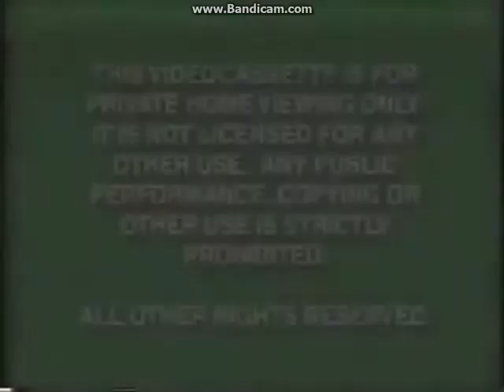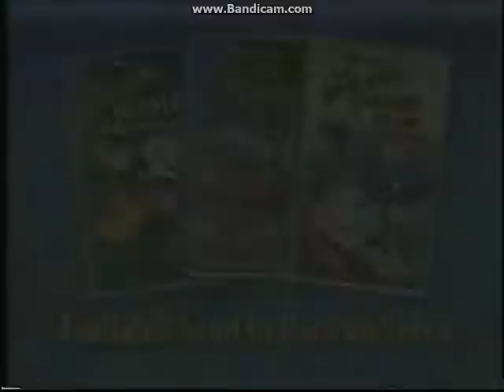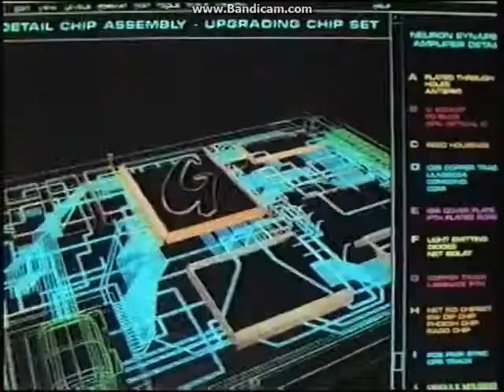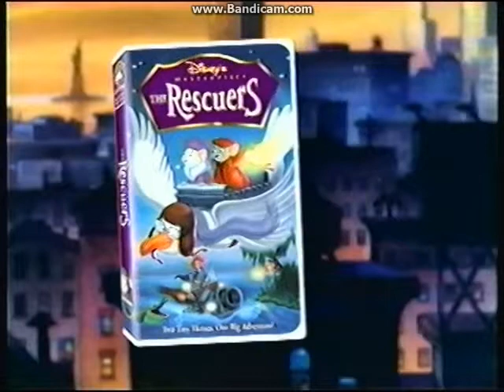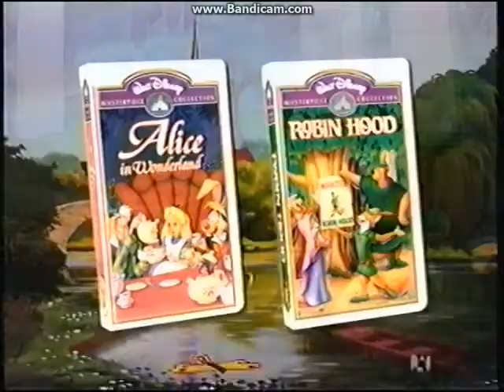Disney VHS Preview Complation - Early '1999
"Originally uploaded on 08/17/14" Because it was reuploaded by the legacy channel!